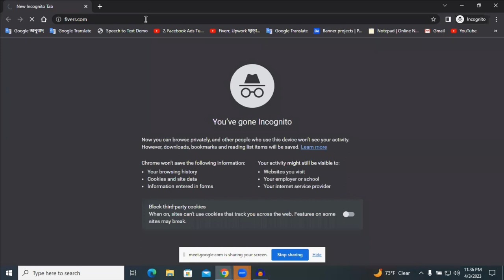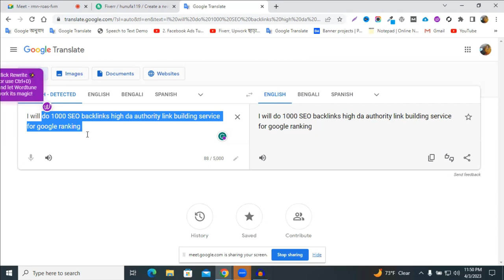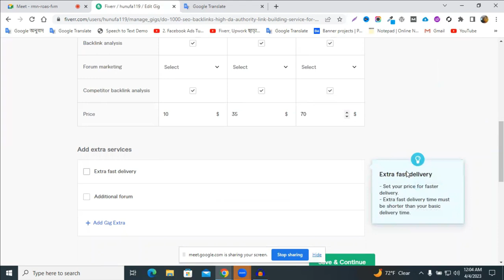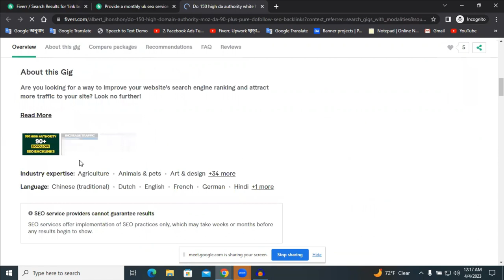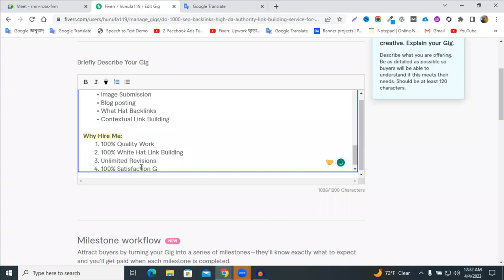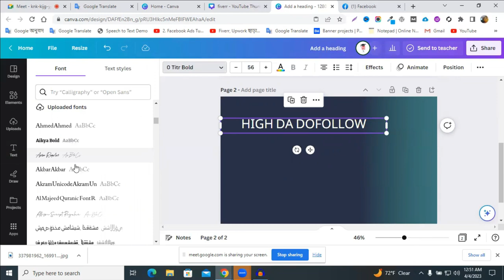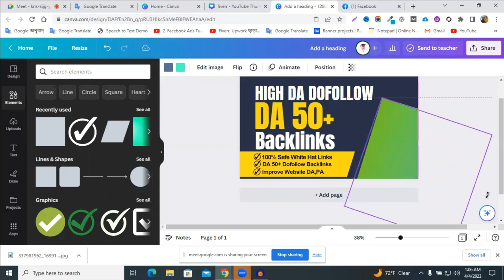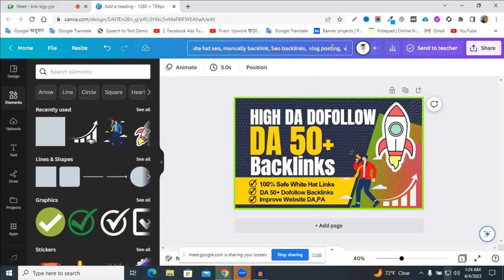লিংক বিল্ডিং কাজের জন্য গিগ তৈরী | Link building Gig Create Tutorial Bangla | Link building class